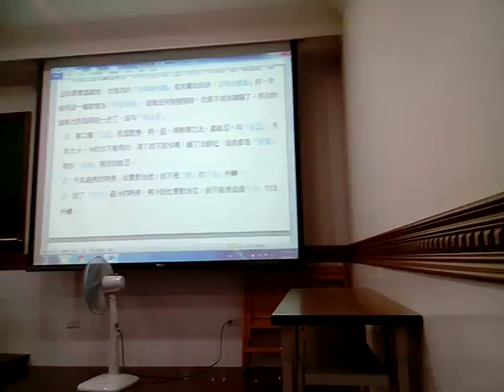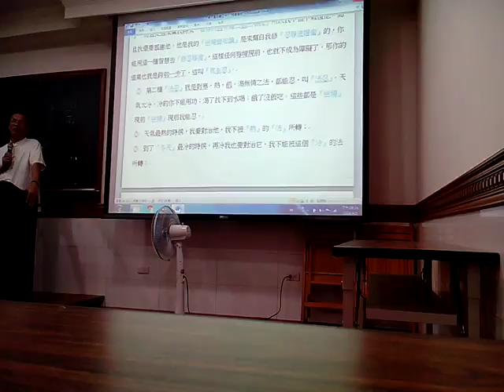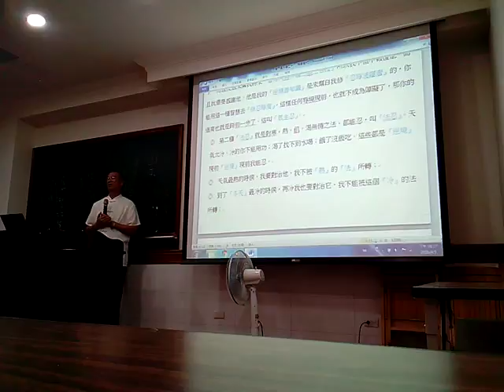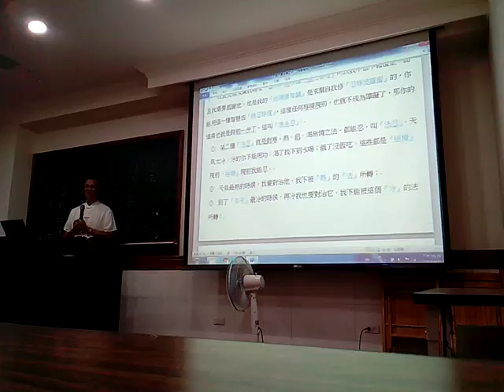VID 20180405儆悟人生短暫勸大眾要精進修辦道 212917金剛經班代理點傳師講解不受不貪分第28閩南語版